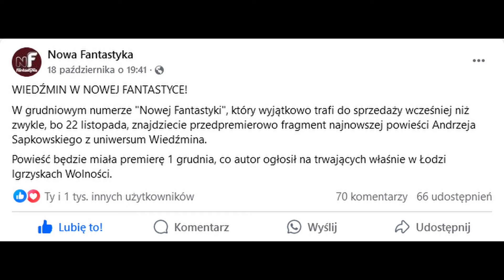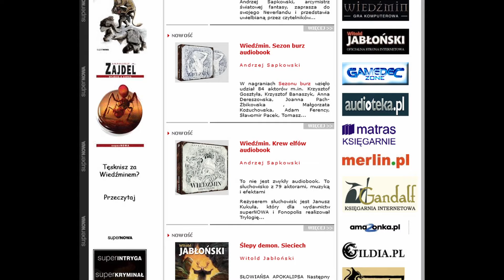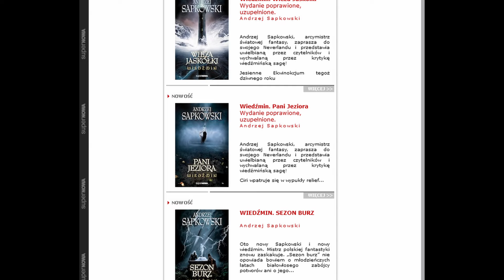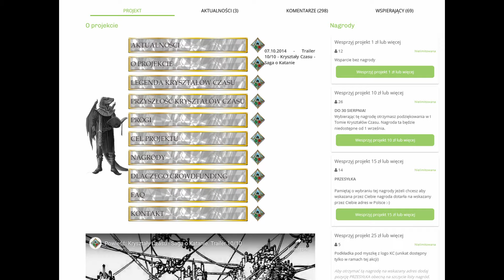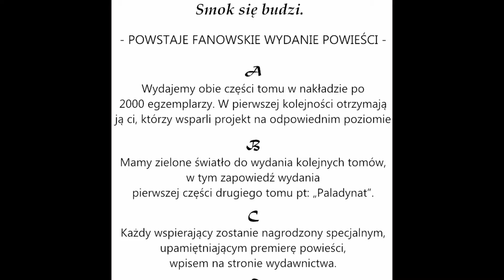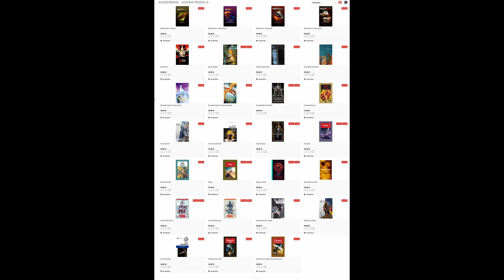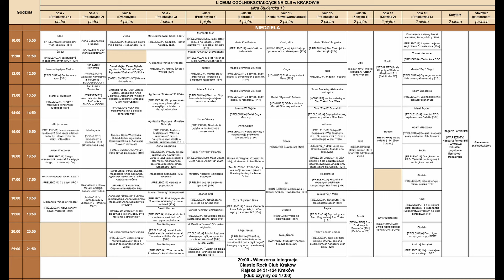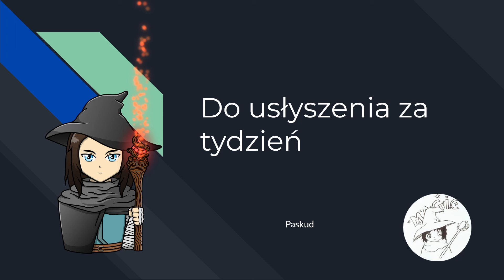[198] Fantastyczne Wiadomości - Nowy Wiedźmin coraz bliżej. Legimi zasłużenie płonie. Świat Dysku PL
Dzień dobry.

W dzisiejszym odcinku Fantastycznych Wiadomości:

00:00 Intro
00:12 Nowy Wiedźmin już wkrótce
02:20 Legimi płonie. I dobrze.
10:02 Okruchy
10:06 Kryształy Czasu na HobbyDrama
11:11 Świat Dysku RPG po polsku
11:50 Książkobranie na Esefie
12:15 Fragmenty
12:19 Człowiek w Labiryncie - Robert Silverberg
12:30 Konwenty
12:34 Mimik
12:59 Imladris
13:28 Zapowiedzi
13:32 Arcane S2
13:52 Diuna: Proroctwo
14:21 Outro

Legimi płonie. Niech płonie. Ha Ha

Okruchy

Ciekawy wpis na Hobby Drama czyli rzecz o Kryształach Czasu

Konwenty
Minikonwent Mimik

Zapowiedzi